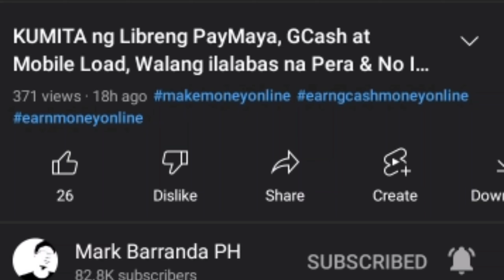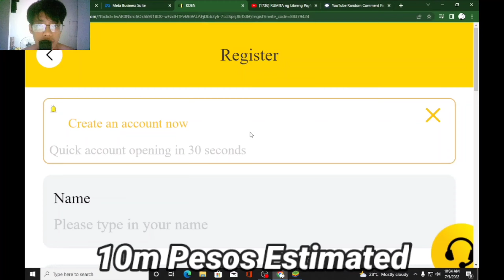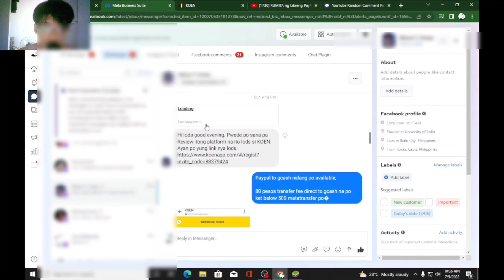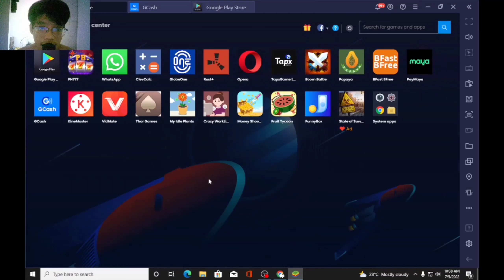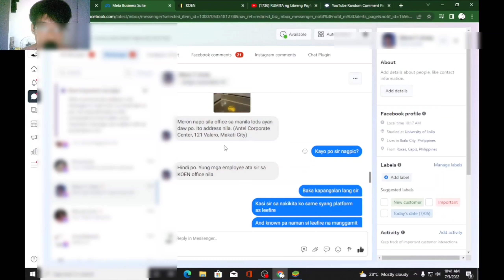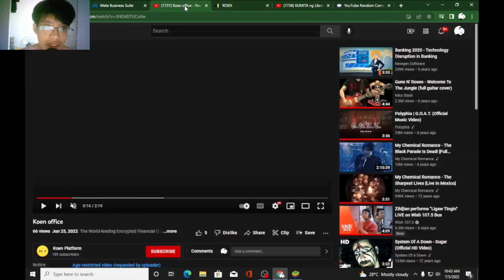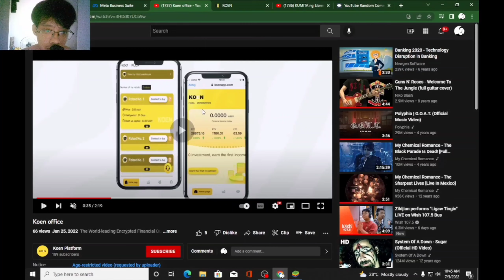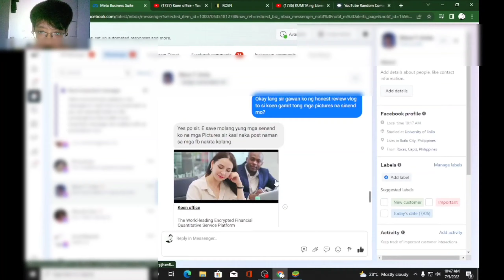KOEN APP: Ang PAGBABALIK ni Leefire (Wag gamitin ang app na Ito!) FULL APP Investigation & Review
MAY RECOMMENDED KA BANG APPS NA IFI-FEATURE DITO SA CHANNEL?